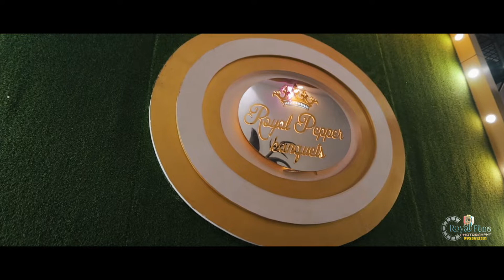New Reception Teaser 2022 II Sabhya & Harika II Royal Films Photography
“True love is never blind, but rather brings an added light.”
Groom:Sabhya
Bride: Harika
Venue:Royal Pepper Banquets - Peeragarhi
Photography and Videography: @royal_flims_photography

Music